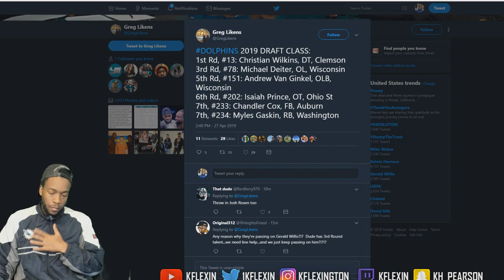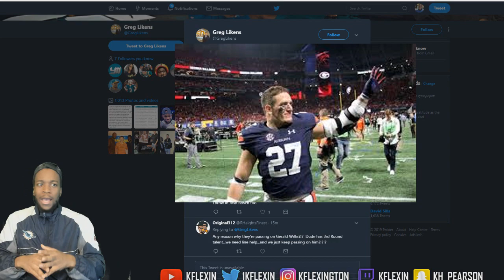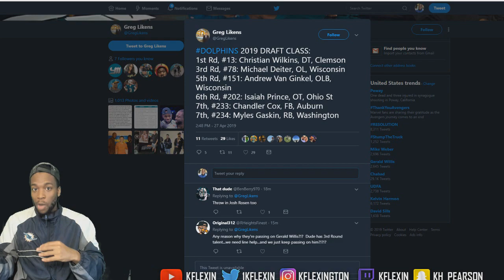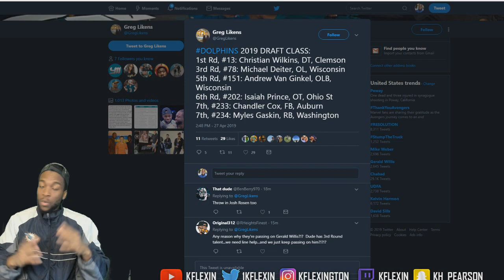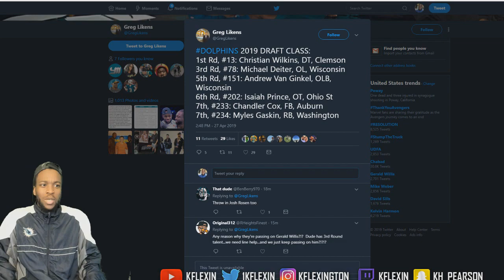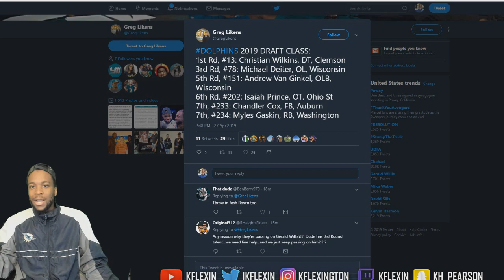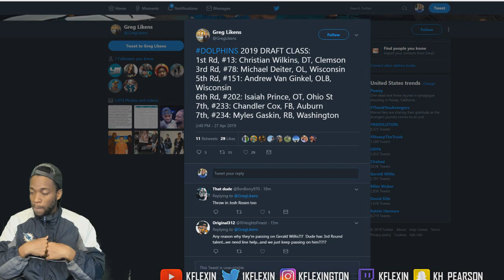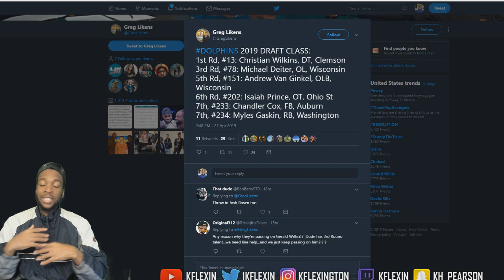REACTION TO THE MIAMI DOLPHINS LATE PICKS (ROUND 5-7)@1KFLeXin (Ginkel, Prince,Cox,Gaskin)